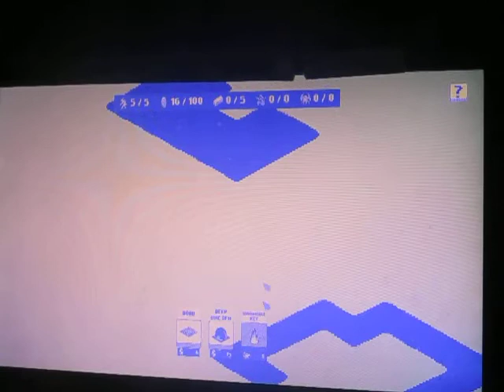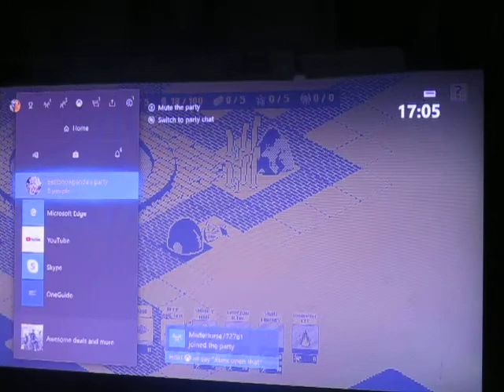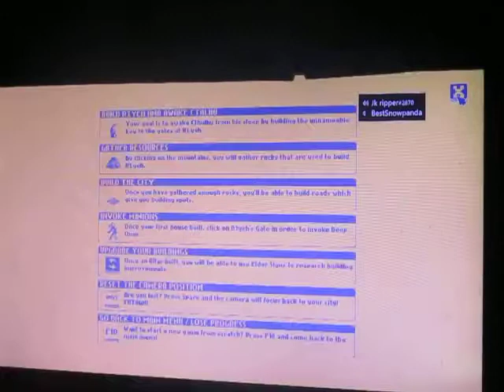DJ KIWI FM PLAYING CLICK OF CTHULHU IDLE CLICKER GAME